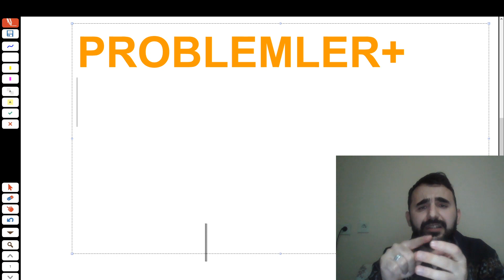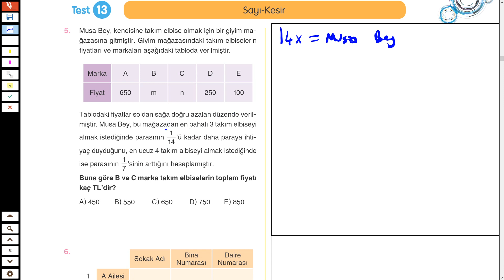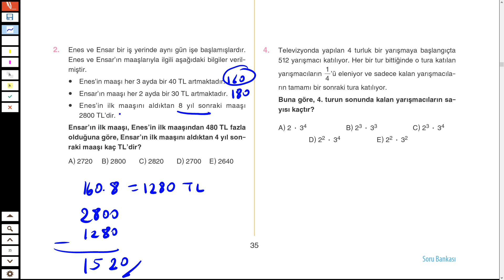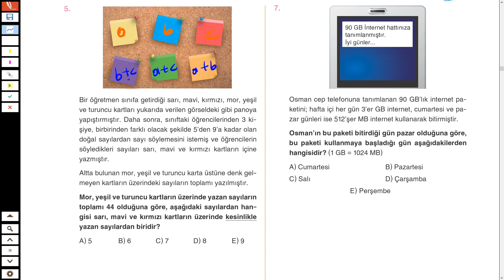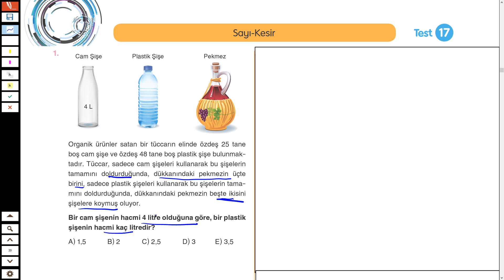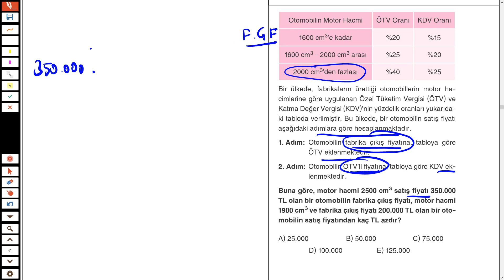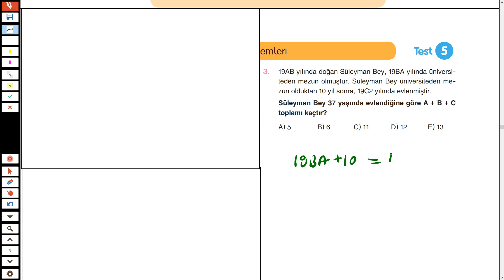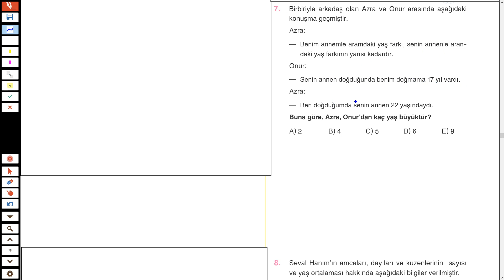2020 KPSS ORTAÖĞRETİM SORU TAHMİNİ PROBLEM % 99 ÇIKABİLECEK 22 KASIM PAZAR 2020 KPSS ORTAÖĞRETİM